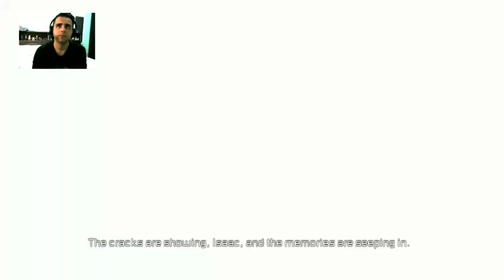DEAD SPACE 2 EP 08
Bem vindos a mais um episódio da série dead space 2,e nesse vídeo enfrentaremos um desafio tenso dentro da nave mãe, novos inimigos aparecerão e claro eu levando sustos,gostou do vídeo? Então já deixa o super like .forte abraço e tamo junto família